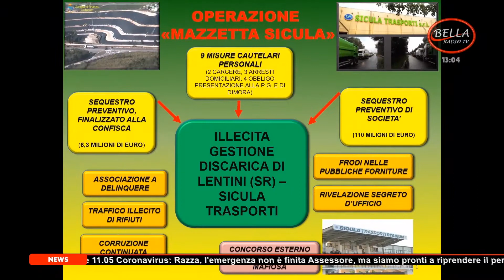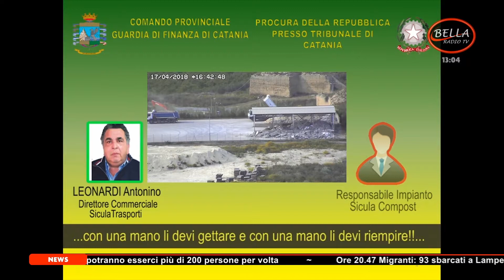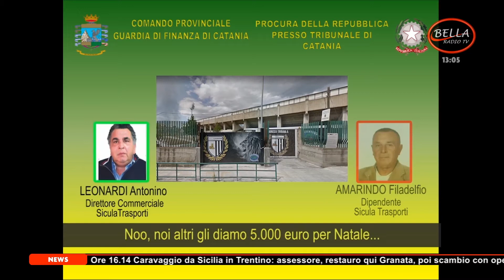Bella News Tg 04 06 2020